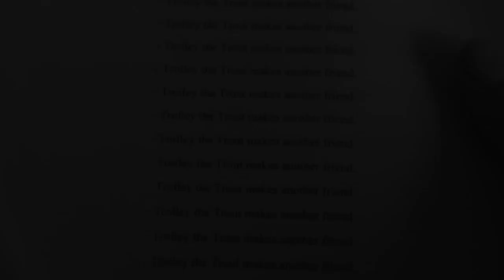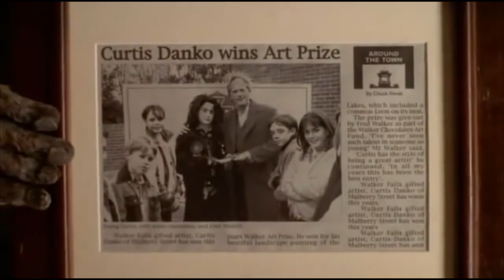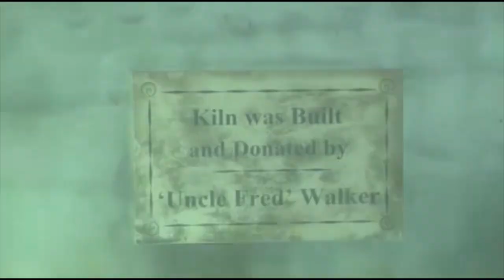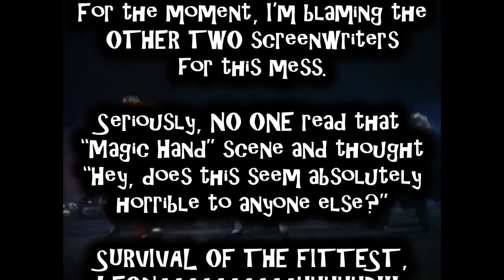When Good Ghouls Go Bad Review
Such a shame to see good ghouls go baaaaaaaaad. @_@ (Why,Christopher Lloyd? Why?)